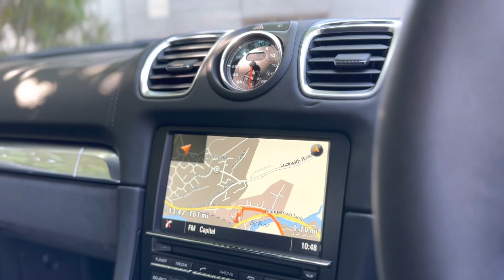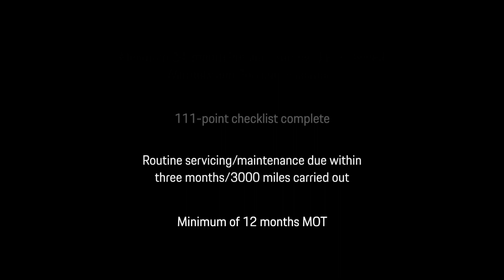Cayman GTS | Carrara White